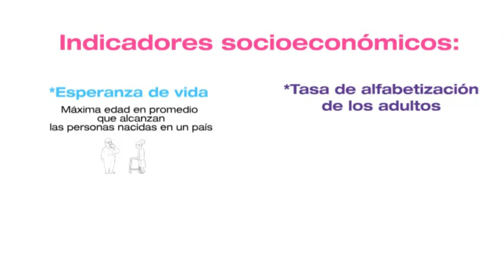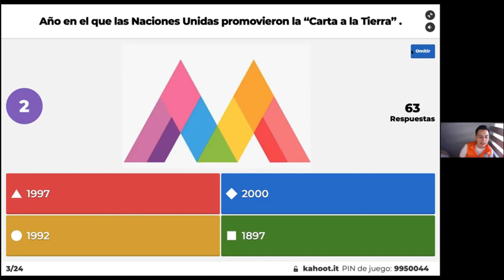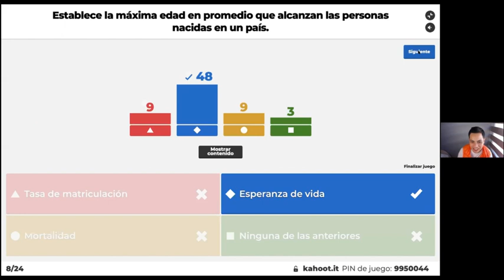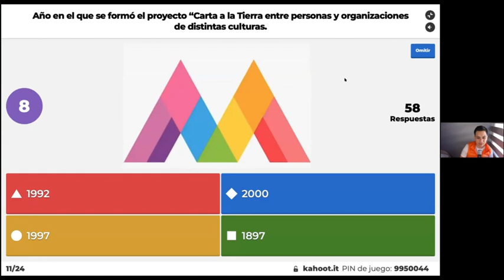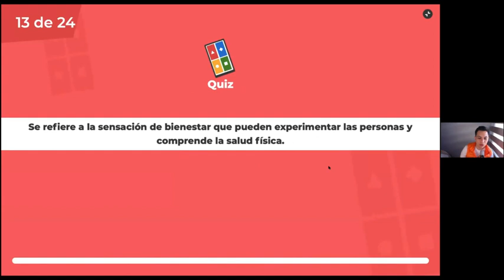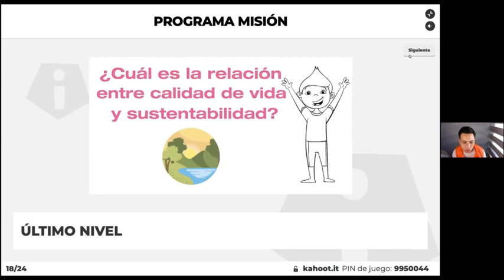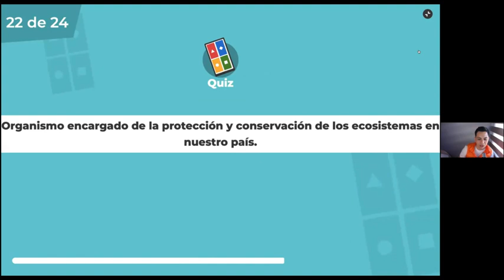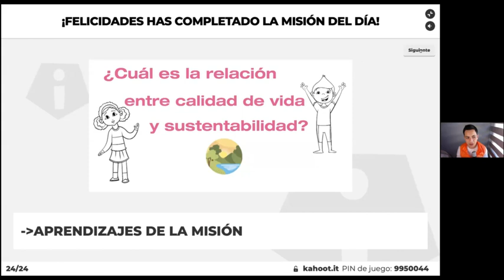MISIÓN: CALIDAD DE VIDA Y SUSTENTABILIDAD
En esta misión, aprenderemos la relación entre el medio ambiente y nuestra calidad de vida. Para saber más: